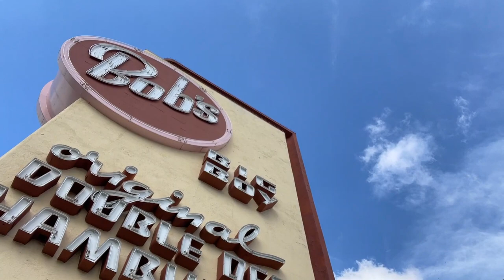Van Nuys Flyaway and Burbank Airport | EVERYTHING YOU NEED TO KNOW ABOUT THE SAN FERNANDO VALLEY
Did you know about the Van Nuys Flyaway in the San Fernando Valley? Or about the Hollywood Burbank Airport in Burbank, California? There's SO much better options than driving to LAX!

Learn about the Van Nuys Flyaway, learn about the Hollywood Burbank Airport, and learn about the Van Nuys Airport in Los Angeles, California!

What is the Van Nuys Flyaway? How do I get to the Burbank Airport? Where is the Van Nuys Airport? I answer all of these for you!

Are you looking to move to the San Fernando Valley? Are you buying a home in the San Fernando Valley in Los Angeles, California? Are you looking for flight options from the San Fernando Valley? This is the video for you! Living in the San Fernando Valley is a great option for one of Los Angeles' best suburbs!

If this is your first time to this channel, and you want to know everything about eating, sleeping, working, playing, the good, and the bad of living in the San Fernando Valley in Los Angeles, California, then subscribe▶ and tap the bell🛎 for notifications so you can be the first to know about the current market in Los Angeles.😁

Easy Video Navigation:
0:00 Intro
1:02 Living in the San Fernando Valley
1:08 Van Nuys Flyaway
4:06 Hollywood Burbank Airport
6:27 Van Nuys Airport
8:56 Closing

We get calls and emails everyday of people just like you, looking for help on making their move to Los Angeles and we absolutely love it.😍 Whether you are moving in 9 days or 90 days, give us a call☎, shoot us a text📝, or send us an email📨 so we can help you make a smooth move to the Los Angeles, California.

Best Schools in the San Fernando Valley
More About the San Fernando Valley
San Fernando Valley Census Data

Kyle Scott, Los Angeles California Real Estate Agent, eXp Realty
California Real Estate License #02106430